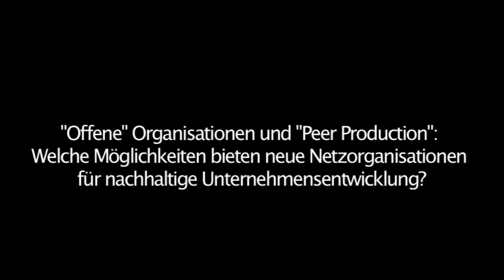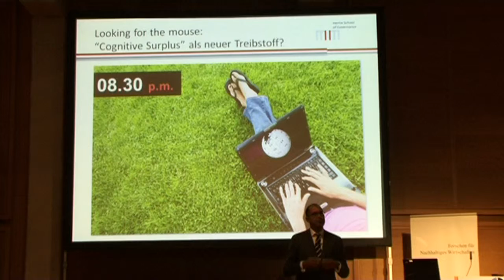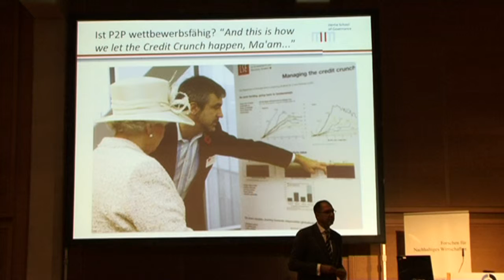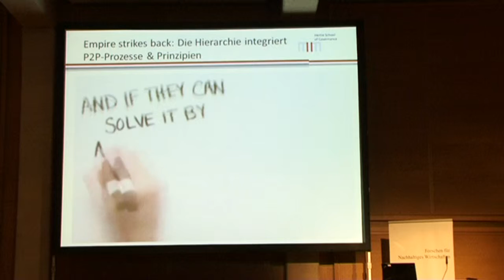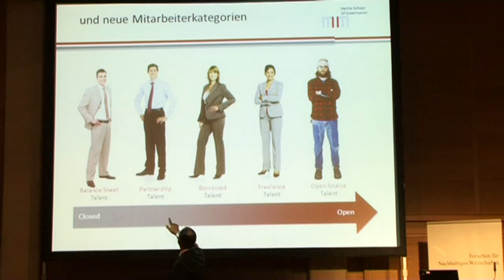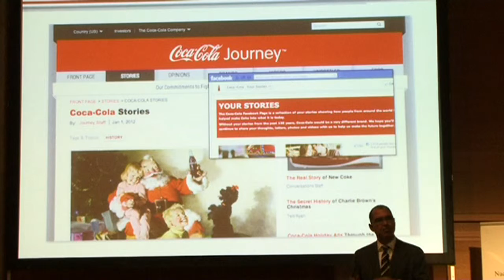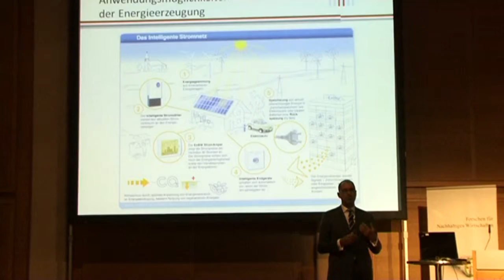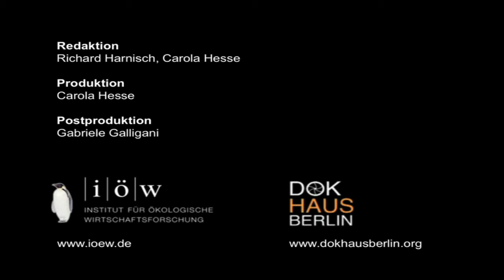"Offene" Organisationen und "Peer-Production": Möglichkeiten für nachhaltige Unternehmensentwicklung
Vortrag von Prof. Dr. Dr. Ayad Al-Ani, Hertie School of Governance Berlin, auf der Jahrestagung des Instituts für ökologische Wirtschaftsforschung "Geschäftsmodell Nachhaltigkeit -  Wirtschaft und Wirtschaftsförderung in der Transformation" (20. und 21. November 2013, Berlin)